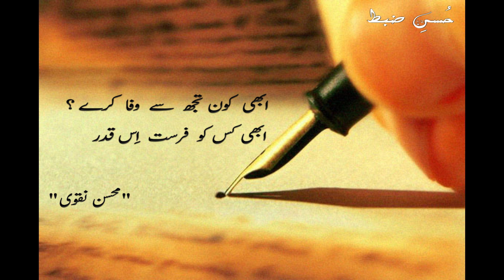abhi zid na kar dil-e- bekhabar I Urdu Poetry I By Mohsin Nakvi I Recieted By Aaliya Khan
(ابھی ضد نہ کر)